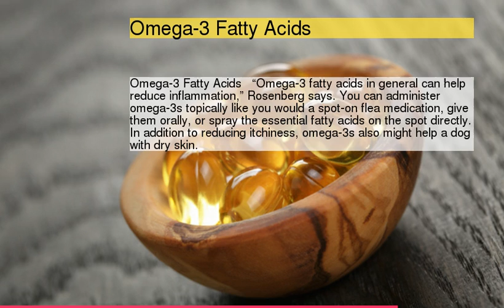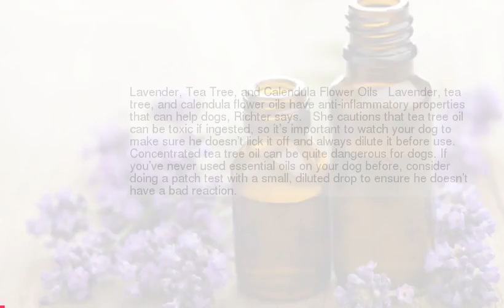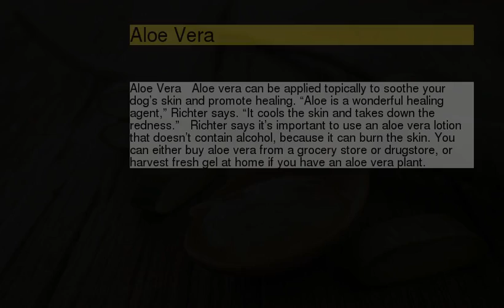5 Natural Remedies to Help Your Itchy Dog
5 Natural Remedies to Help Your Itchy Dog
1 : Natural Remedies for Itchy Dogs
2 : Omega-3 Fatty Acids
3 : Fish and Sweet Potato Diet
4 : Colloidal Oatmeal
5 : Lavender, Tea Tree, and Calendula Flower Oils
6 : Aloe Vera
7 :